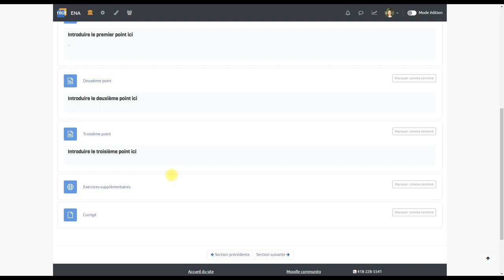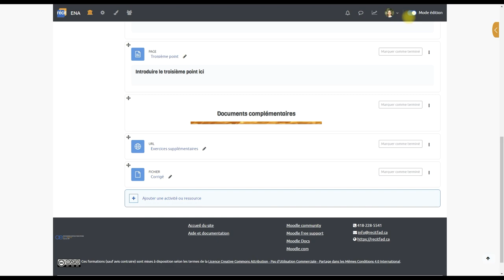Concevoir avec Moodle | Titre de section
Voici les éléments présentés dans ce tutoriel vidéo:
0:00 Jingle
0:16 Ajouter un titre de section
0:47 Définir le titre de section
1:00 Déplacer un titre de section